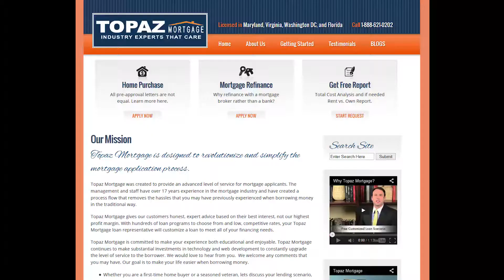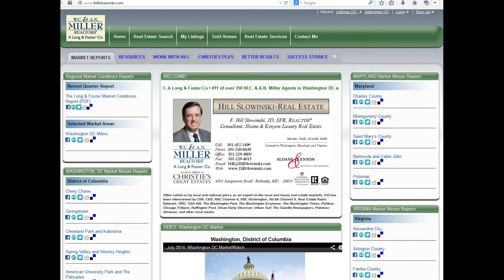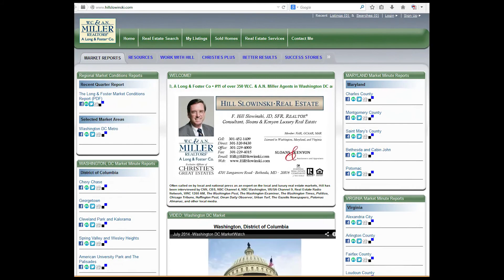RERN: F Hill Slowinski 09.06.14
F. Hill Slowinski, JD from W.C. & A.N. Miller Realtors talks to Todd LaBorwit about real estate. He is the Ultimate Expert in Real Estate. What do the real estate markets look like right now. Prices are up and inventory is up. What are the trends in housing?